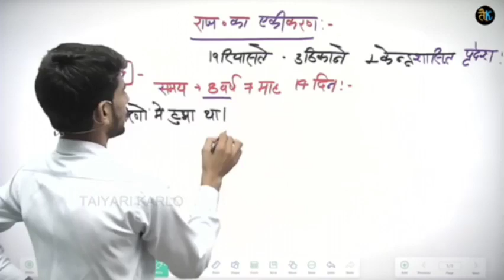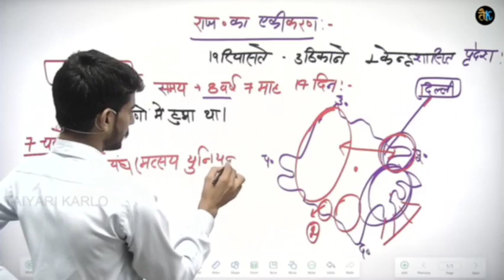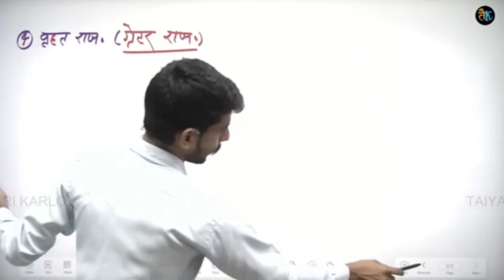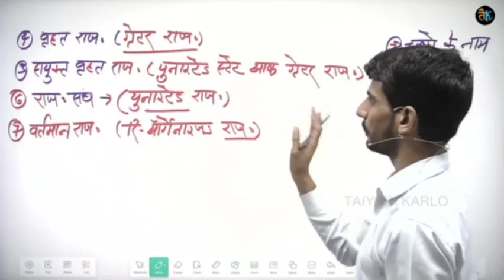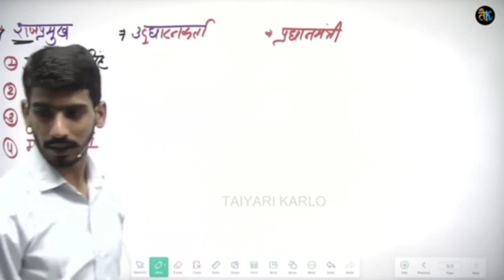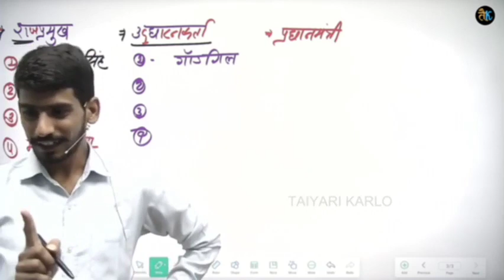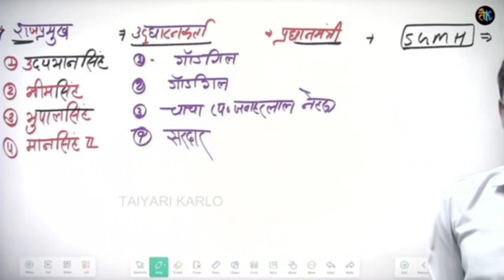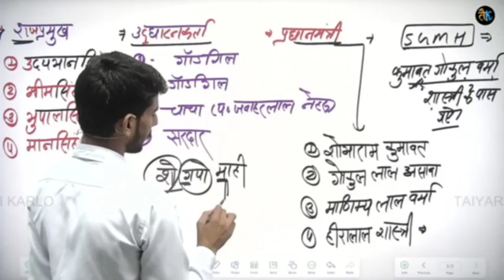राजस्थान का एकीकरण ।।Offline Batch class || शानदार ट्रिक के साथ ,by Gajanand sir#ashu_gk_trick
Gk With Gajanand Sir

जॉइन कर ले

भारत का राष्ट्रपति।। कितना वेतन मिलता हैं? PRESIDENT OF INDIA ||  पद,योग्यता..? by Gajanand sir

भारत का प्रधानमंत्री।। PM OF INDIA || सम्पूर्ण जानकारी।।वेतन भारत रत्न किस किसको ? by Gajanand sir